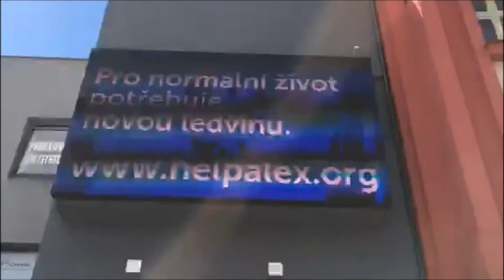Alex 7 6 2017 Tábor